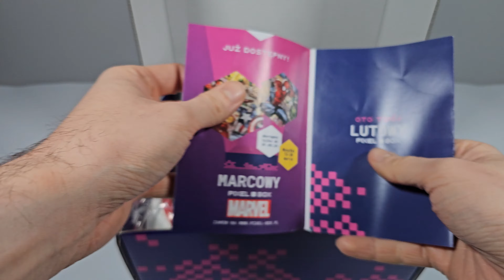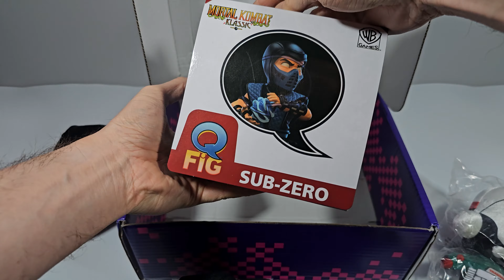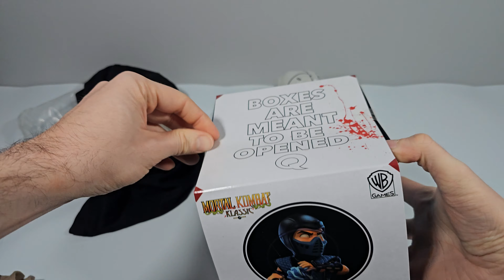Pixel-Box luty 2024 - CYBERPUNK 2077 i MORTAL KOMBAT - Mystery Box - Unboxing - GRYWALNIE 5%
⏩ Zachęcam do śledzenia na bieżąco wpisów oraz odwiedzenia działu wydania limitowane, w którym znajduje się kompendium każdego wydania